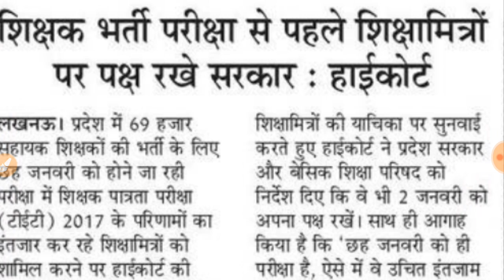Shikshak Bharti 2019 exam hua postpand court ne di update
शिक्षक भर्ती
प्रदेश में 69 हजार सहायक शिक्षको की भर्ती के लिए छह जनवरी को होने जा रही परीक्षा में शिक्षक पात्रता परीक्षा(टीईटी) परिणाम का इंतजार कर रहे शिक्षामित्रो को शामिल करने पर लखनऊ की खण्डपीठ की विशेष पीठ दो जनवरी को विचार करेगी । शिक्षामित्रो की याचिका पर सुनवाई करते हुए हाइकोर्ट ने प्रदेश सरकार और बेसिक शिक्षा परिषद को निर्देश दिए कि वे भी 2 जनवरी को अपना पक्ष रखे । साथ ही आगाह किया कि ''6 जनवरी को ही परीक्षा है''ऐसे में वे उचित इंतजाम नही कर पाएंगे ।
यह पूरी अपडेट रही आपके लिए बड़ी ही महत्वपूर्ण जो आपको नम्बर दिलाने में कारगर होने वाली है शिक्षकमित्रो के लिए बहुत ही ज्यादा खुशी की बात होने वाली है कि उनका अब कोर्ट ने मांग स्वीकार की सरकार को चेताया ।

UPTET result
UPTET CUT OFF
Up besic shiksha
UPTET latest news court se